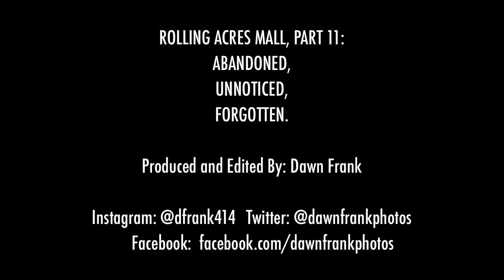Rolling Acres Mall, Part 11: Abandoned, Unnoticed, Forgotten